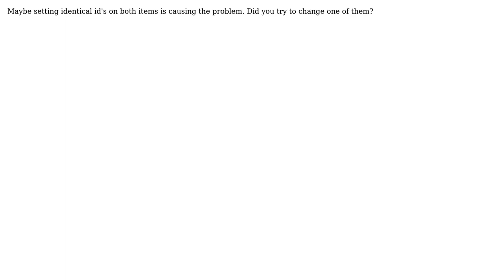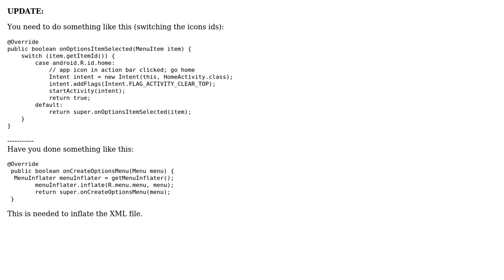Action items not selectable Android Sherlock Actionbar (2 Solutions!!)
Action items not selectable Android Sherlock Actionbar

With thanks & praise to God, and with thanks to the many people who have made this project possible! | Content (except music & images) licensed under CC BY-SA | Music | Images & others | With thanks to user Nickolaus user M Hassen user Izydorr and the Stack Exchange Network Trademarks are property of their respective owners. You are responsible for your own actions.